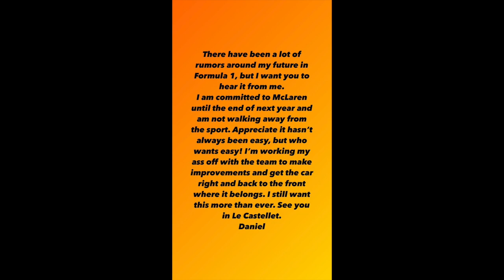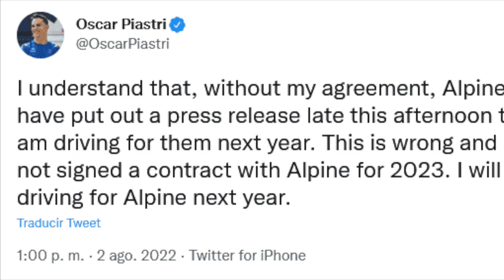How Piastri Was Able To Leave Alpine - A Full Timeline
Here is the breakdown of the timeline that shows the reasons for Piastri's frustrations with Alpine. We will also explain the "contract" the team had with Piastri and the reasons the CRB rejected the contract.

Sources For This Video:
The real story behind Piastri’s F1 move to McLaren - By:
Jonathan Noble
Piastri truth shows criticisms of him were “unfair”, says McLaren  - By:
Jonathan Noble
WHAT BUNGLED PIASTRI CASE MEANS FOR ‘SHILLY-SHALLYING’ ALPINE - By: Scott Mitchell-Malm